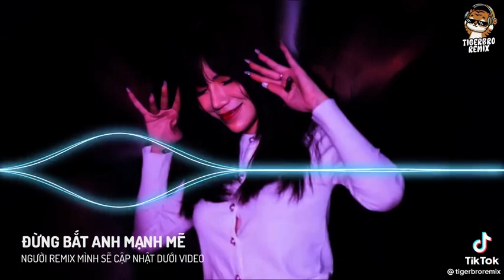✈ Nhạc Trẻ Remix Music Hay Nhất Hiện Nay 2021 Bass
Cực Căng ✈️
Follow BTV Music :
©️ Bản Quyền BTV Music &
©️ Copyright by BTV Music & 👉🏻 Do not Reup
√ Đây là ca khúc được độc quyền bởi công ty BTV Music . Đề nghị các tổ chức , các nhân không reup dưới mọi hình thức .